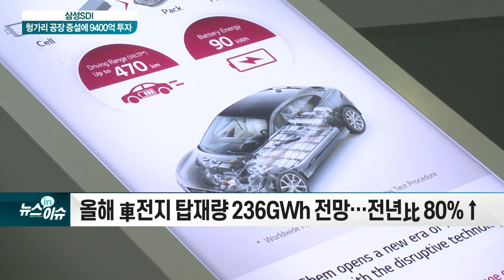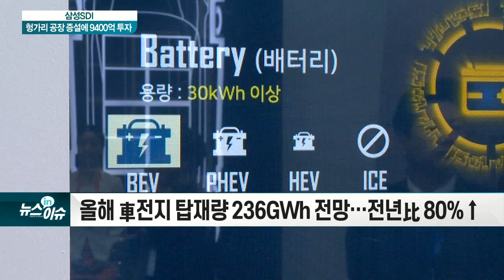삼성SDI, 헝가리 공장 증설에 9400억 투자_기업IN이슈 (20210224)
- 삼성SDI, 헝가리법인 주식 7만5000주 취득 (4037억원)
- 삼성SDI, 헝가리법인에 채무보증 (5383억원)
- 헝가리 괴드 1공장 증설 및 2공장 신설 등 목적
- 올해 車전지 탑재량 236GWh 전망… 전년比 80%↑
- 헝가리 공장 생산능력 40GWh중후반대로 증가
- 전기차 성장기대감 선반영... 차익 매물 출회 가능
- 투자 나선 기업들의 재무구조 모니터링 필요